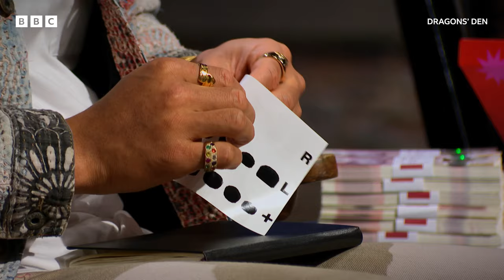A manicure that DISRUPTS the nail care industry 💅🤯 | Dragons' Den - BBC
I think she nailed it 💅 🙌

Aspiring entrepreneurs have one chance to make their dreams come true when they pitch their business idea to five multimillionaire investors. It's make or break time.